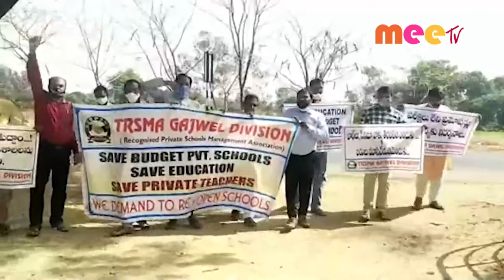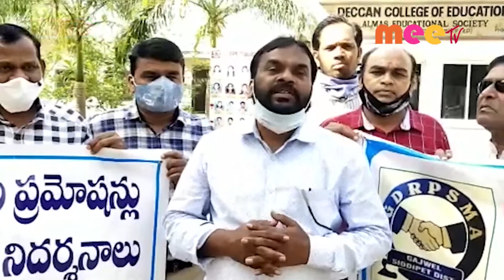విన్నపం //03.04.2021//MEE TV NEWS//